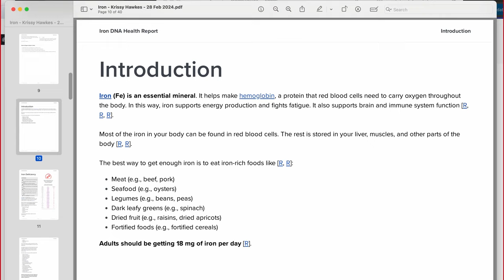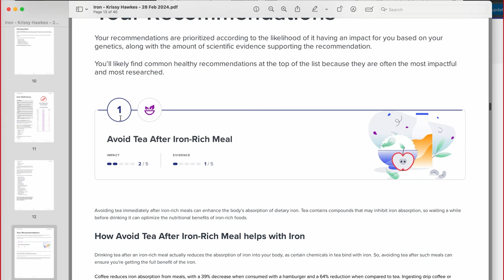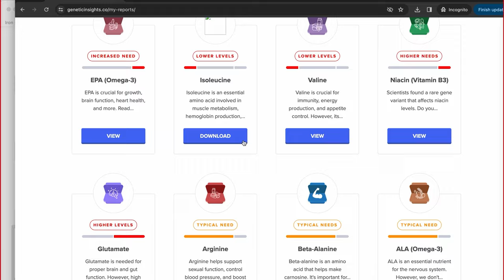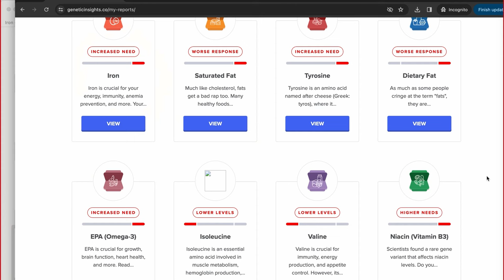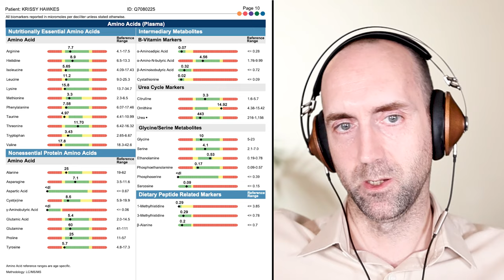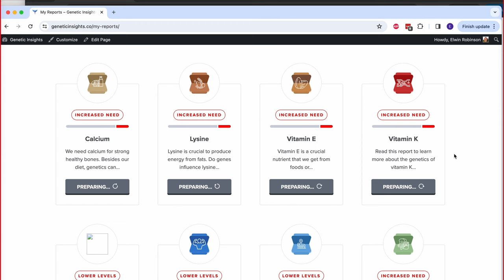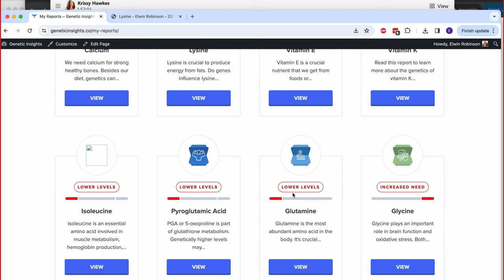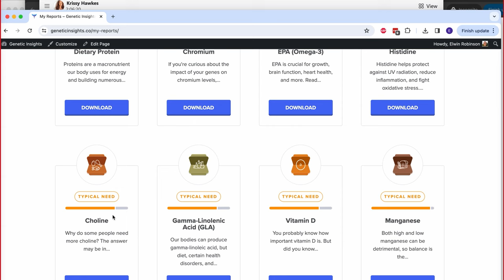Do you have Hidden Nutrient Deficiencies Caused by your Genetics? | Rejuvenate Podcast Ep.53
If you’d like to know which Genetic Factors are influencing your Nutrient Needs, go

Timestamps/Annotations:
00:00:00 Teaser Trailer
00:00:40 Genetic Nutrients Introduction
00:05:54 Krissy Genetic Report Consultation begins
00:07:00 Krissy’s most needed nutrient: IRON
00:15:38 Once you have your report, should you test for iron
00:19:00 Elwin’s recommendations for iron
00:26:33 Genetic Insights recommendations for iron
00:31:56 Krissy’s genetic response to fats
00:37:16 Tyrosine - increased need
00:44:48 Low tyrosine recommendations
00:51:14 Isoleucine & Valine- lower levels
00:53:18 Why does it say lowers levels instead of increased need
01:00:00 Glutamate - higher levels
01:03:00 Recommendations for reducing glutamate
01:06:38 EPA - increased need
01:08:44 Niacin - higher need
01:15:54 Niacin recommendations
01:17:46 Elwin’s high risk scores: Calcium
01:21:08 Calcium recommendations
01:25:52 Vitamin E - increased need
01:29:03 Glycine, Glutamine & Lysine - increased need
01:38:50 Glycine recommendations
01:40:02 Tryptophan - increased need
01:41:24 Iodine - increased need
01:45:35 Iodine recommendations
01:46:35 Quick glance at the other results
01:49:33 Final thoughts